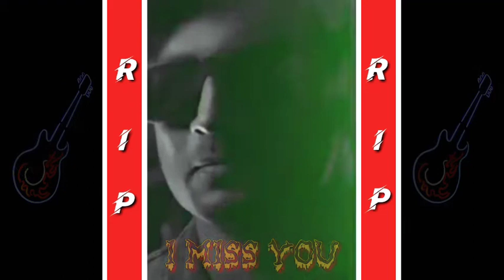Bhulini to ami tumar mukhe hasi..( RIP){Sushant Singh Rajput}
Dj Sohel.com